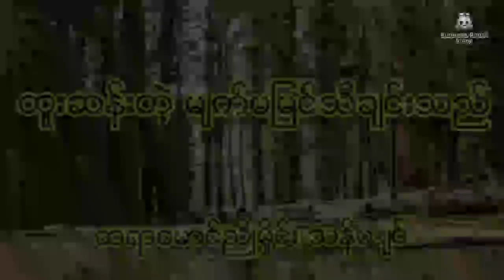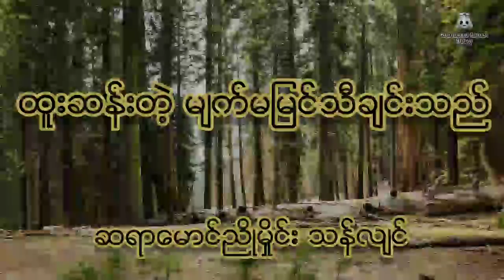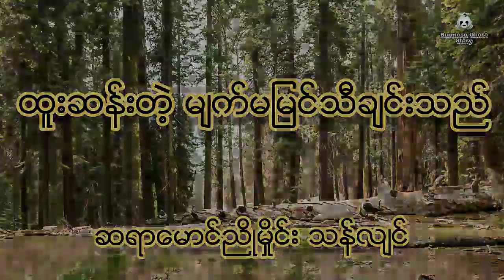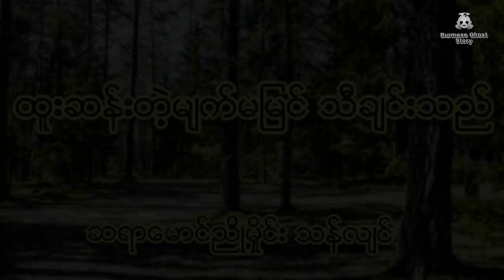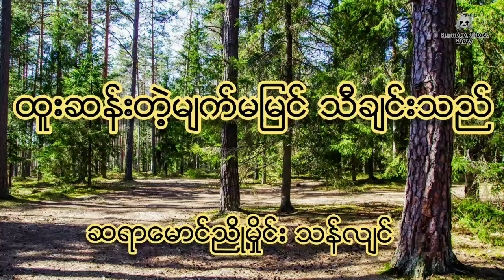ဂမ္ဘီရဆန်လှတဲ့မျက်မမြင်သီချင်းသည်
အသံဇာတ္လမ္းေလးေတြကို ေန႔စဥ္
တင္ဆက္ေပးေနတာျဖစ္လို ့
subscribeလုပ္ထားၾကဖို႔မေမ့နဲ႔ေနာ္